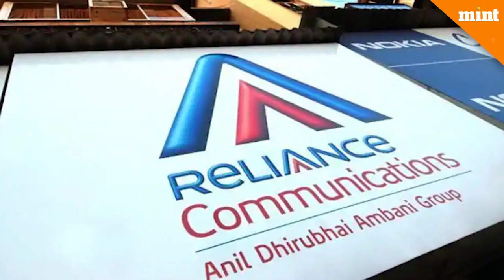Reliance Communications shares fall by over 48% as company files for bankruptcy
Shares of Reliance Communications Ltd or RCom today slumped over 48% in morning trade after the company has decided to opt for insolvency proceedings, following its failure to sell assets for paying back its lenders. RCom fell as much as 48.27% on BSE to ₹6 a share intraday. At 9.40 am, the stock was trading at ₹7.34 on BSE, down 36.7% from its previous close. In comparison, benchmark Sensex fell 0.23% to 36,386.78 points.

RCom’s USD bonds due November 2020 rose 2 cents on the dollar to 25.02 cents, the biggest move since September 20, according to prices compiled by Bloomberg.